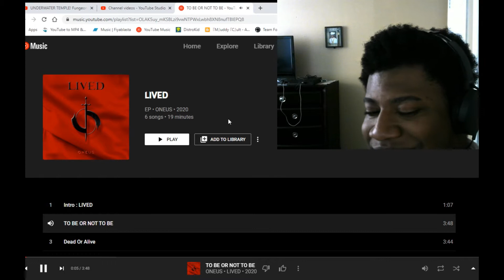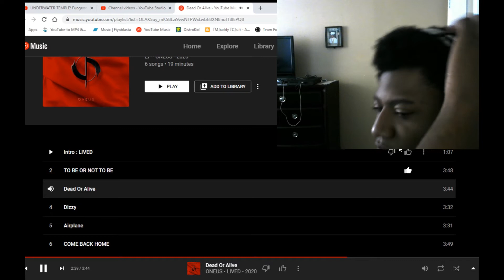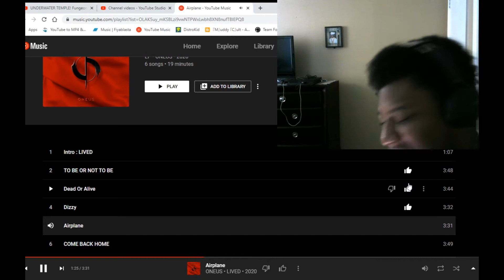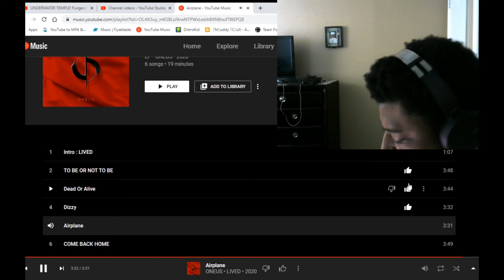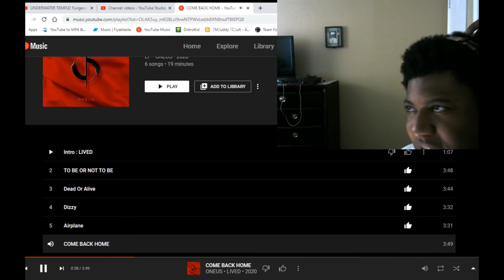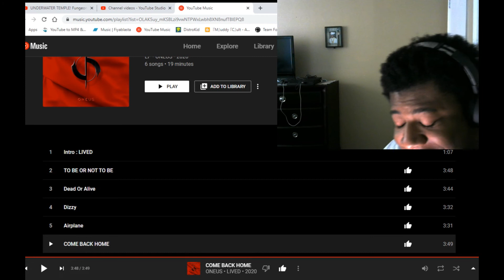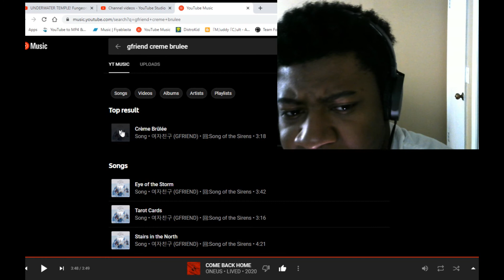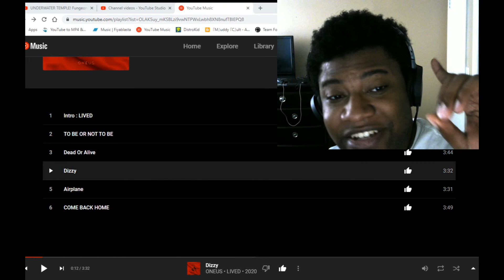Fair Shake Reaction: Lived - OneUs